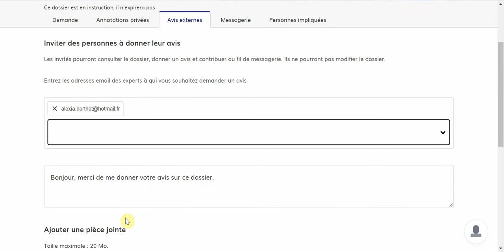Solliciter un avis d’expert